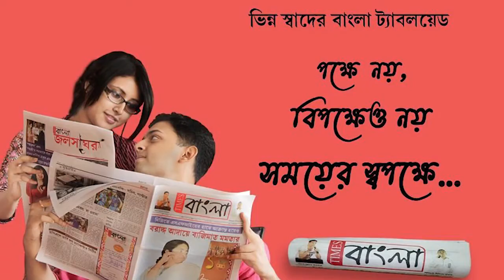জল থেকে মৃতদেহ উদ্ধারের ঘটনায় চাঞ্চল্য বেলদা এলাকায়